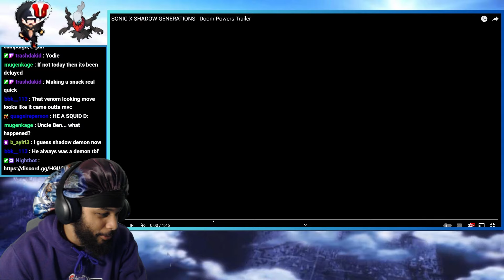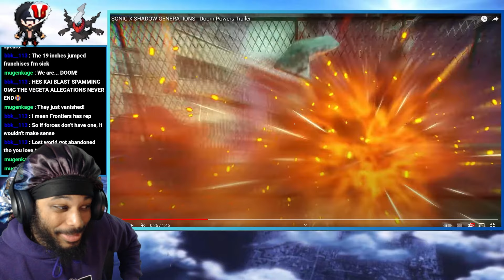Why Sonic X Shadow Generations Will Be LIFE CHANGING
Listen to me talk about how a Black Hedgehog changed my life

Good Vibes ONLY 😮‍💨. You can call me Local, Trap or Your Favorite Youtuber!